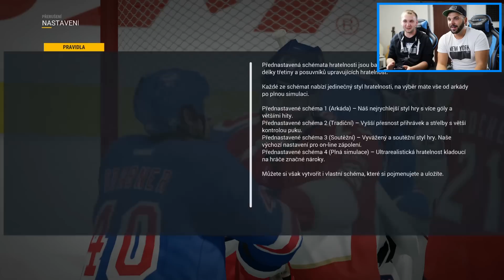ZÁKEŘNÁ SVINĚ | Pedro vs. Mates | NHL 17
Taky bych nikdy nevěřil, že je Mates taková zákeřná svině, ale tohle video to jasně dokazuje... Bavte se! Za like, komentář nebo sdílení budu moc rád!